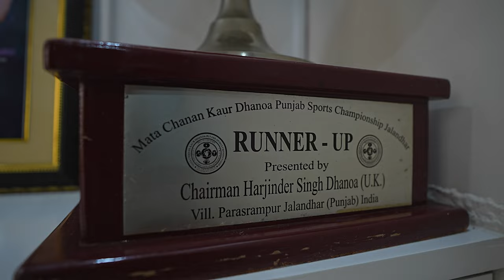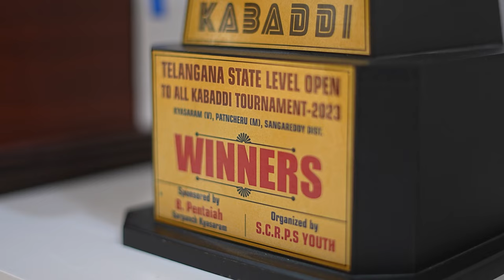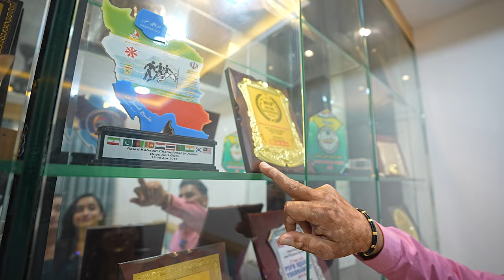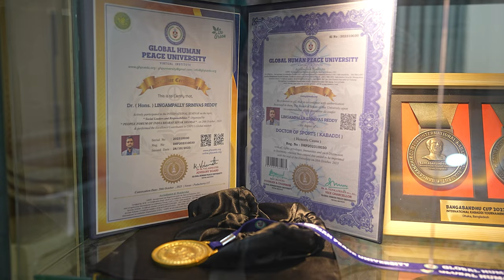Kabaddi power couple tho muchatlu | Vindhya Vishaka | Dr. Srinivas Reddy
The funny chit chat with my brother TELUGU TITANS Coach Dr. Srinivas Reddy and along with his wife Radhika to experience about their sucess